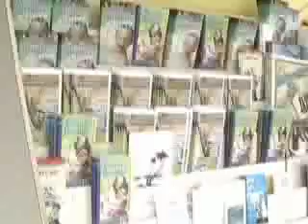Seaside Heights Public Relations Talky Blog #3 6/15/2007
Another talky blog from the Seaside Heights Office of Public Relations. Starring: Pete Smith, Caitlin Denzler, Carrie Wachtler.